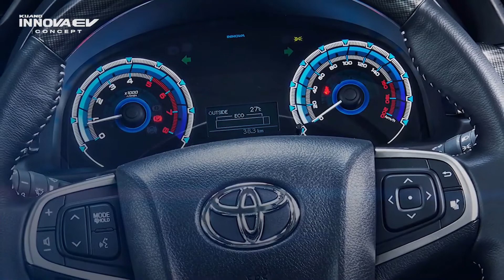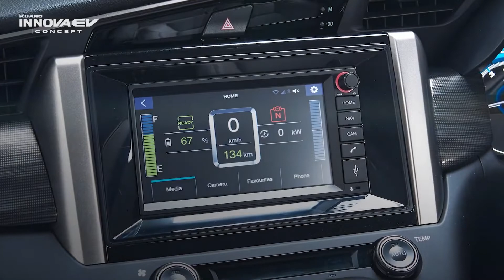New 2023 Toyota Innova Compact Electric Family MPV | Motor Updates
Toyota has unveiled the upcoming Innova EV at the ongoing Indonesian International Auto Show. The concept EV model did showcase a near-production state, and the overall styling does not stray away from the badge s original design. However, Toyota is yet to officially launch the new electric MPV, and the official details are yet to be confirmed.

the Toyota Innova EV concept model gets the same bodyshell as the standard Innova. There are few aesthetic differences in the front fascia and on the sides, that help it distinguish itself from its petrol counterpart.

the Innova EV also gets a complete shut-off front-grille design. The LED headlights on both ends are the same as their petrol counterpart. There is a tiny slit at the bottom, that acts as an air damper, in the front bumper, which again houses the vertically-slat LED fog lamps at both ends.

Unlike the front, the rear of the Innova EV gives away its EV pedigree with transparent rear LED tail lights, co-joined by a dark chrome-ish line that also houses the Toyota badge. In addition, the Innova EV further gets a new alloy wheel design.

The cabin of the Toyota Innova EV is also a familiar space. The same dashboard design with its faux-wooden insert design, and the same three-spoke steering wheel mounted are instant reminders of the original petrol model. The semi-digital instrument panel will be updated, with a large MID that shows information about range etc. The infotainment screen might remain the same 7-inch unit, instead of the updated 9-inch unit. It will also display the battery level, speed, and other range-related information.

We make these videos to Entertain people and Educate them. Our understanding is that it is in correlation to Fair Right Use, however, given that it is open to interpretation, if any owners of the content clips would like us to remove the video, we have no problem with that and will do so as fast as possible.

1)This video has no negative impact on the original works (It would actually be positive for them)
2)I only used bits and pieces of videos to get the point across where necessary.